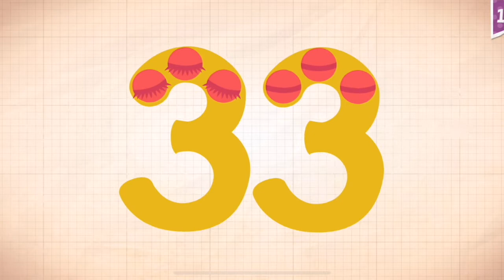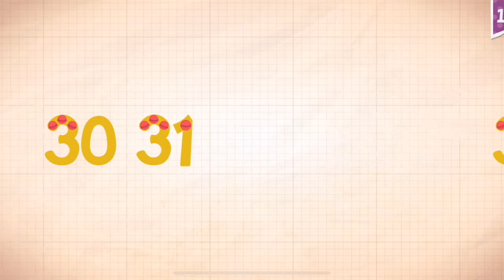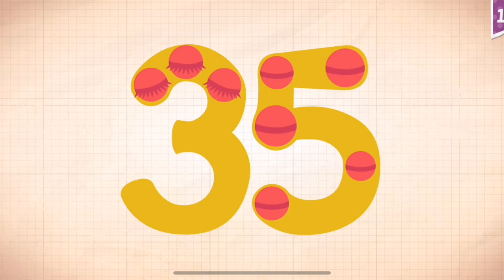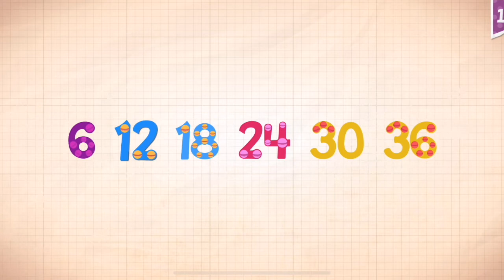Endless Numbers Learn To Count 1 to 10 Best App For Kids Count 1 to 50